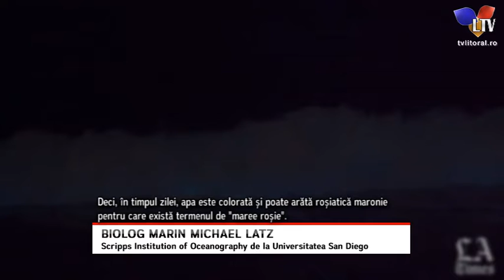Spectacolul nocturn al naturii - Litoral TV